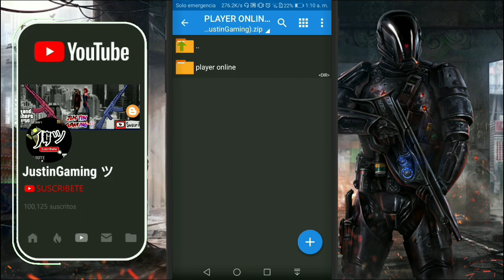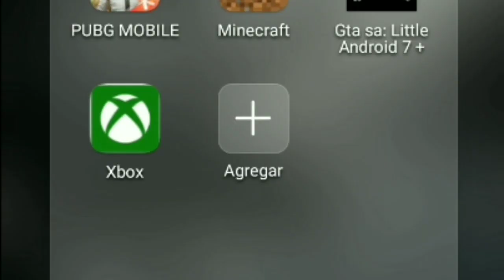Como instalar un PLAYER.IMG en GTA SA Android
Da clic para leer más

Que tal youtuberos como vieron en el título del vídeo hoy les traigo un pequeño vídeo que me estuvieron pidiendo arduamente ya que unos suscriptores no podían instalar el Player de GTA 5 Online que subí hace tiempo, bueno espero que el vídeo les haya servido si es así dejen su like compartanlo y suscribanse.